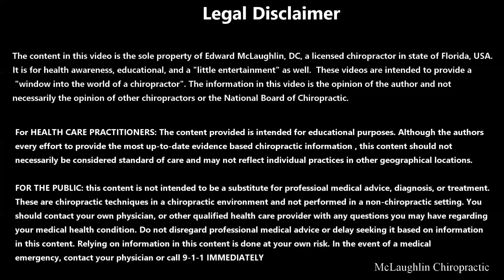Relieving Injured Ribs - Satisfying CRUNCHES and Deep Tissue Massage - Sarasota FL Chiropractor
Have worked on thousands of patients over the last 13 years, and it's nice meeting a patient who has been searching for what I do and gets it right from the start!  Live Long and Aligned!

Green Roller
Massage Cream
Massage Oil

Chiropractic adjustments, headaches, any crack addict will enjoy, loud cracks in the neck and back and toes, toe adjustments, foot adjustments.  Dr. Edward McLaughlin uses hands on adjustments.  Deep Tissue Massage with Gua Sha and Denneroll Stretching.  Sarasota Chiropractor | Florida Chiropractor